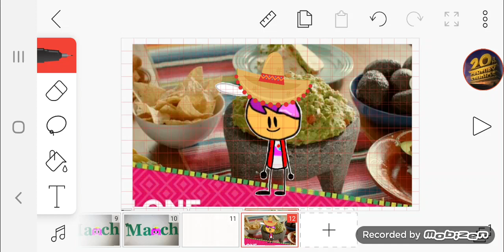Happy Cinco De Mayo